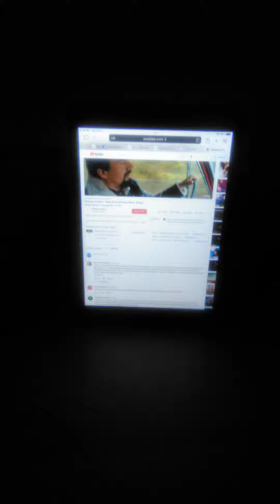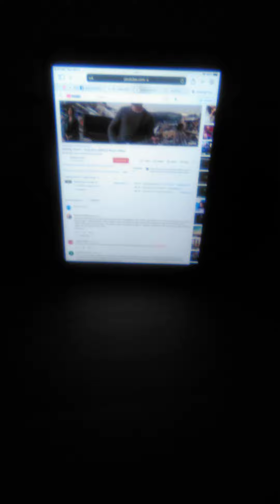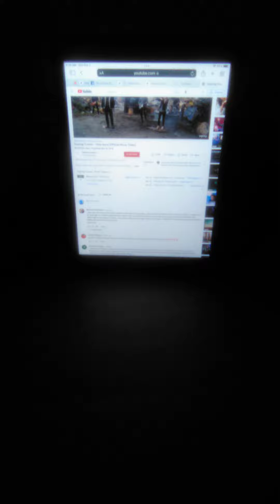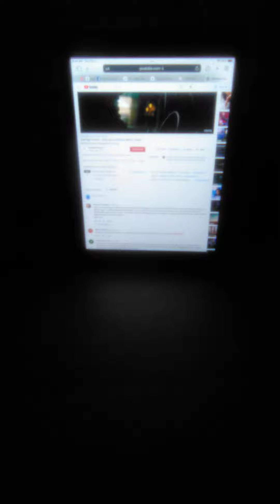casting crowns only jesus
this is casting crowns only jesus